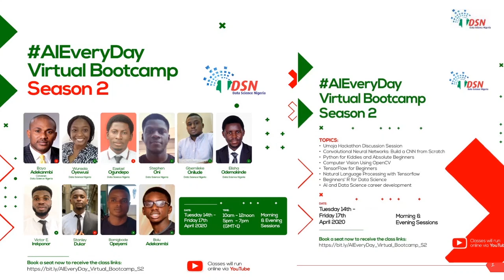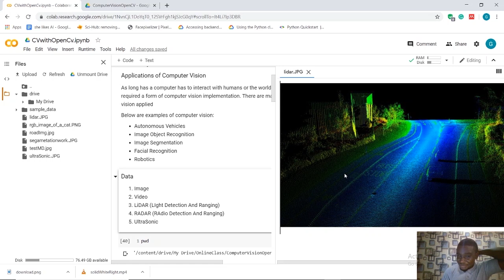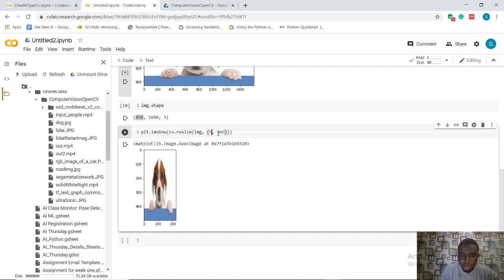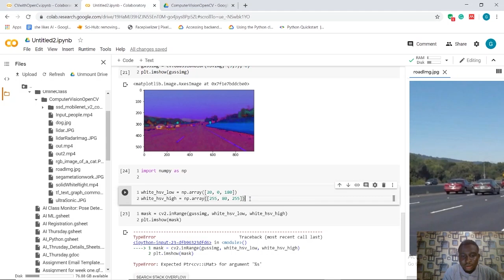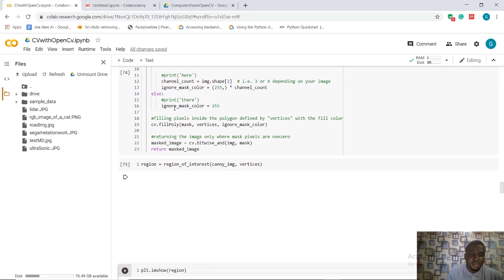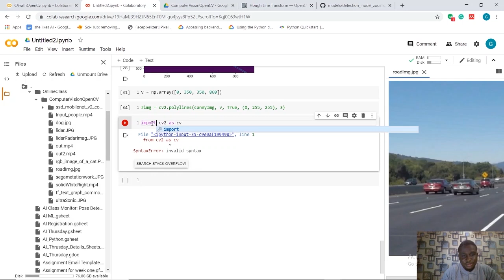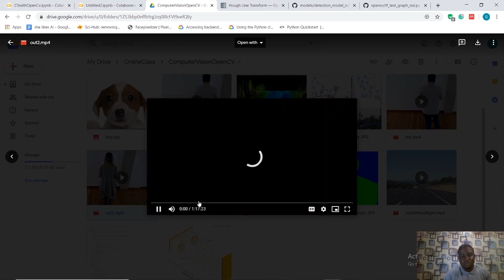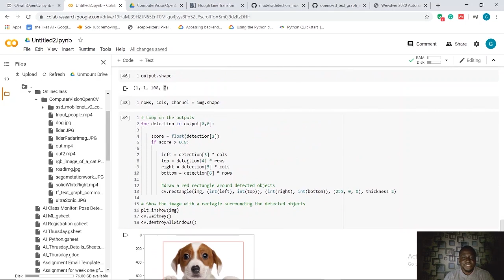Computer Vision with OpenCV with Gbemileke Onilude, Data Science Nigeria